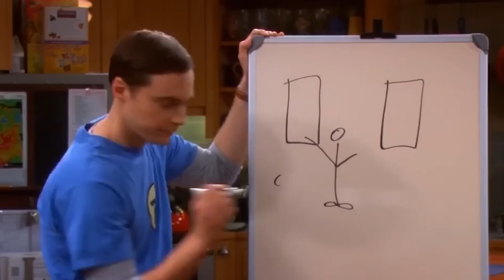15 Fehler - die beim Editieren von Spongebob aufgetreten sind!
Bestimmt gibt es niemanden unter unseren Zusehern, der „Sponge Bob“ nicht kennt. Die Serie ist erstmals im Jahr 1999 erschienen und konnte sowohl Kinder als auch erwachsene Zuseher für sich gewinnen. Wer mag schon nicht den energischen, kleinen Sponge Bob auf seinen kleinen Füßchen, der alle anderen nervt? Er muss einfach Erfolg haben! Kein Wunder, dass bis heute schon zehn Staffeln herausgekommen und zwei programmfüllende Spielfilme erschienen sind. Bei so einer Menge Arbeit ist es schwer, Fehler zu vermeiden. Und wir meinen nicht die logischen Fehler, sondern es geht um echte Filmpatzer, die man nur schwer finden kann, wenn man nicht genau hinschaut. Extra für euch haben wir bei Sponge Bob ganze 15 Filmpatzer entdeckt